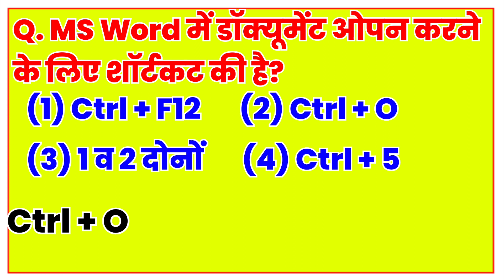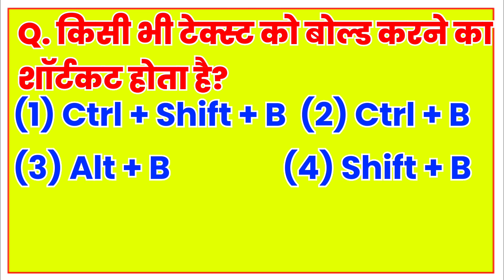ms word top mcq question and answer | top question answer of microsoft word | कंप्यूटर प्रश्नोत्तर